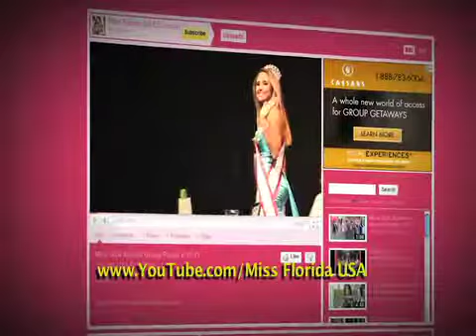Going Away to Miss USA 2013 Speech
Miss Florida USA 2014 Michelle Aguirre adresses her audience at the annual Anthony's Coal Fire Pizza Going Away to Miss USA Soiree.